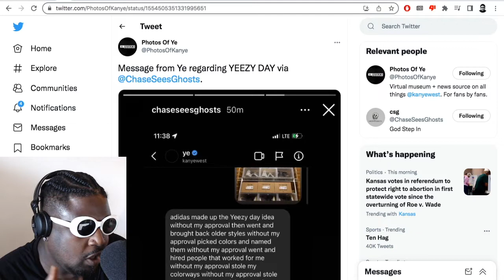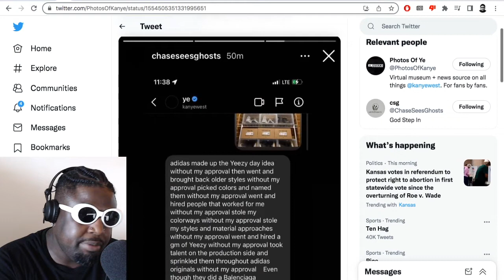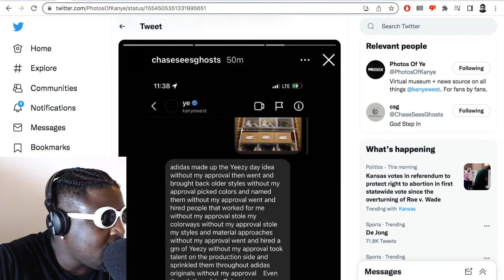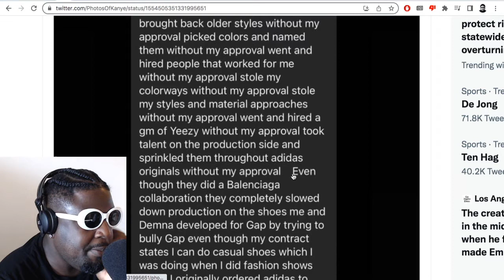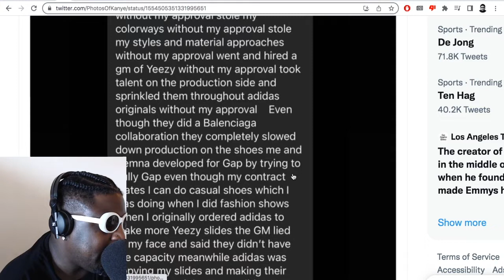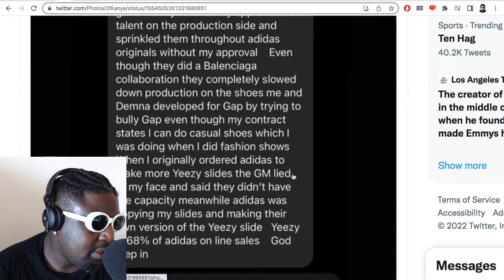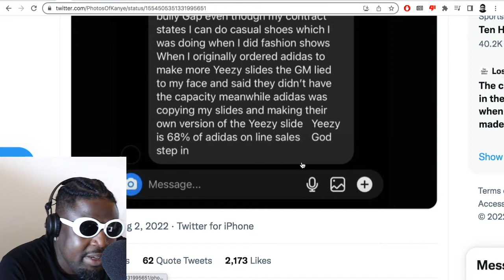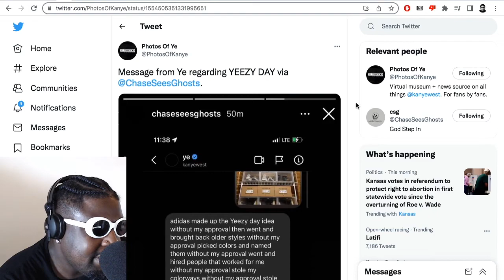Kanye West HATES YEEZY Day